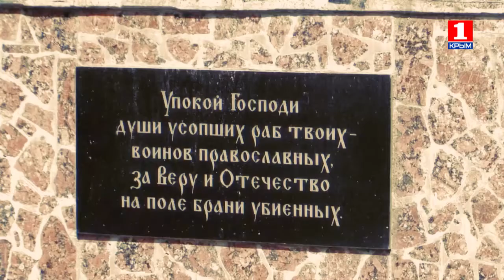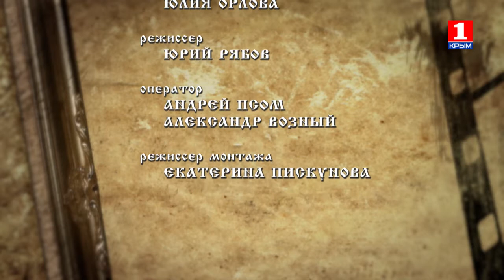ТЕПЕРЬ И ПРЕЖДЕ 5.02.2016